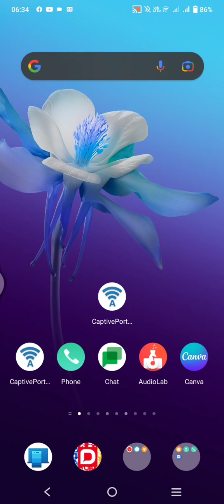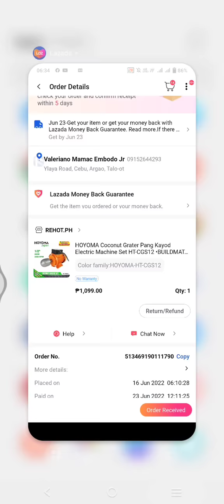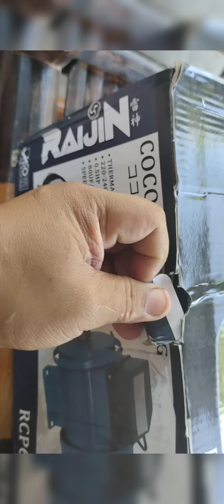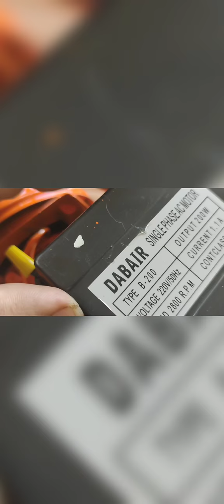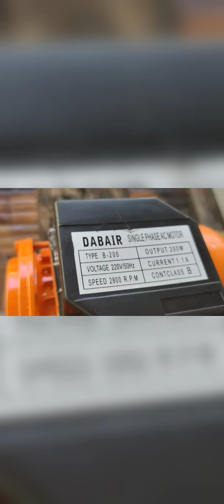Buhay Online Buyer - Nag Order, Naluko, Wala Magawa, Tini-is | Lazada Coconut Grater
Sa video na ito I feature natin ang nabili kong coconut grater na Mali ang brand ang ipinadala.